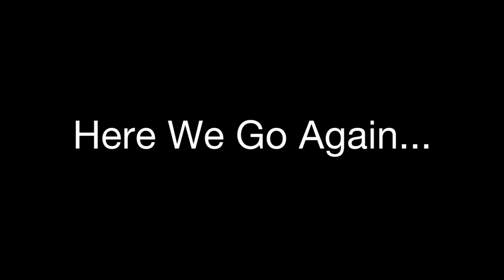Here We Go Again - Rausch Creek, PA Jeep Off-Roading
Another day trip to the wonderful off-road park at Rausch Creek, Pennsylvania